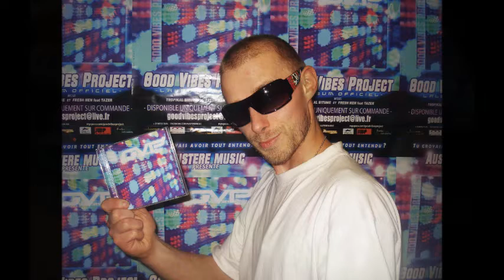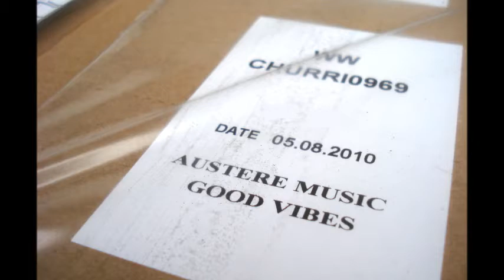(V.M) TOUS UN BUT (Rud Roy & Métronome) AUSTERE MUSIC 2010